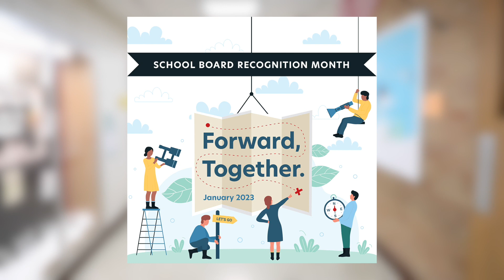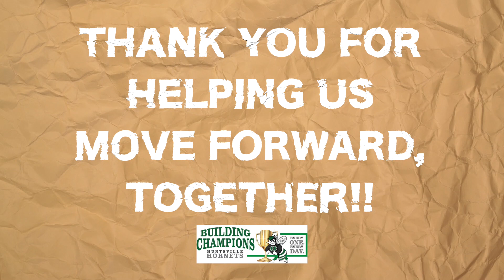2023 Huntsville ISD Board of Trustees Appreciation Video!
January is Board Appreciation Month!!

And, no offense to anyone, but we in fact have the Best School Board Trustees!
Our trustees are thoughtful, insightful, dedicated….and they all have a heart for kids!

You know they don’t get paid, so this work (and the sacrifices and substantial time commitment that it entails to serve) comes from their hearts– they are called and compelled to serve our community, and the future of our community, by helping lead the education of Huntsville and Walker County’s children!

For that, we say THANK YOU!!

We traveled around Huntsville ISD to bring this video message to share at last Thursday night’s meeting as part of our celebration.

President Trey Wharton, Vice President Tracy Stoudt, Secretary Ken Holland and Trustees J.T. Langley, Rissie Owens, Cathy Schweitzer and Dr. Karin Olson-Williams…

…Thank you for helping us all move Forward, Together!!